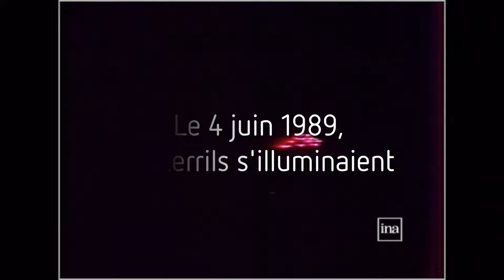Bassin minier fête le Patrimoine mondial 2015 : teaser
Le 30 juin 2012, le Bassin minier Nord-Pas de Calais a été inscrit sur la prestigieuse Liste du patrimoine mondial de l’UNESCO. Du 20 juin au 5 juillet 2015, découvrez ou redécouvrez le territoire à travers diverses manifestations qui mettront à l’honneur les richesses du patrimoine minier. Participez à nos deux chasses au trésor à Loos-en-Gohelle, le samedi 20 juin à 14h, et la cité d'Arenberg à Wallers, le dimanche 28 juin à 14h. Enfin ne ratez pas, l'évènement phare de la quinzaine : l'embrasement des terrils d'Est en Ouest, le samedi 27 juin à la tombée de la nuit. Devenez acteur en contribuant sur la plateforme de financement participatif